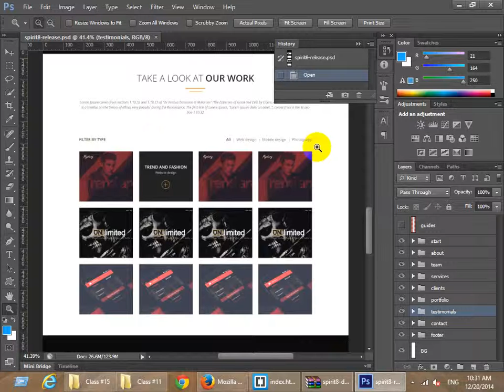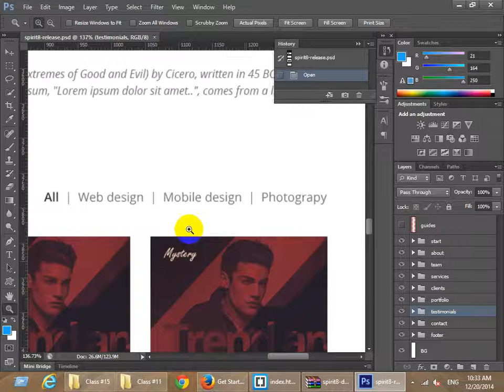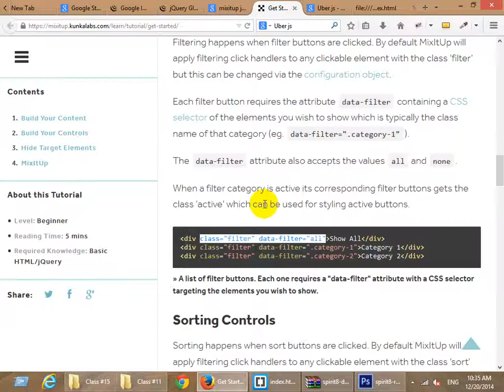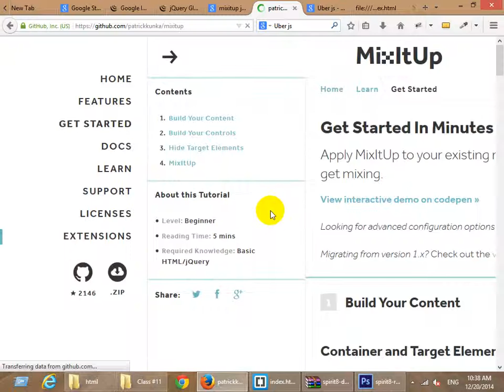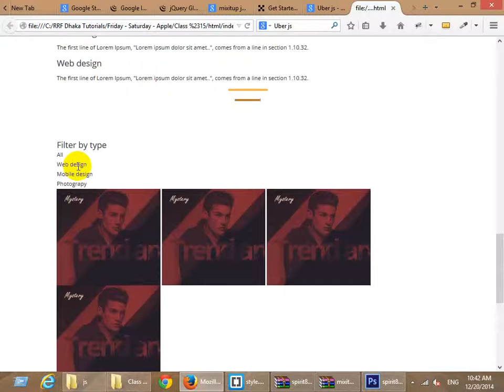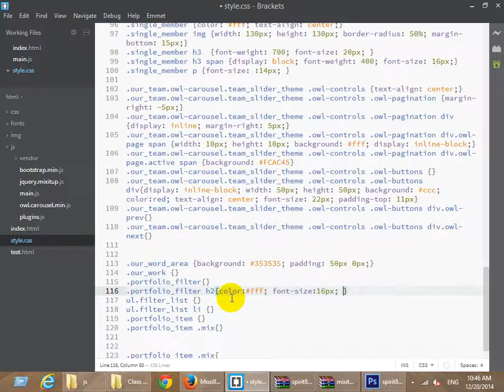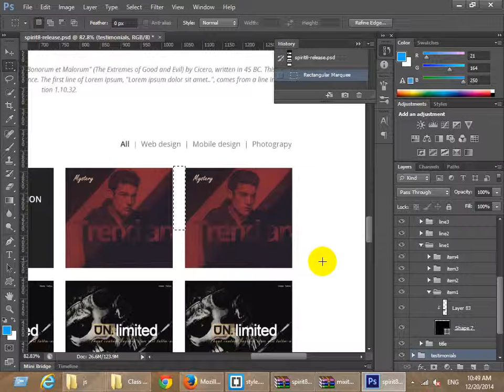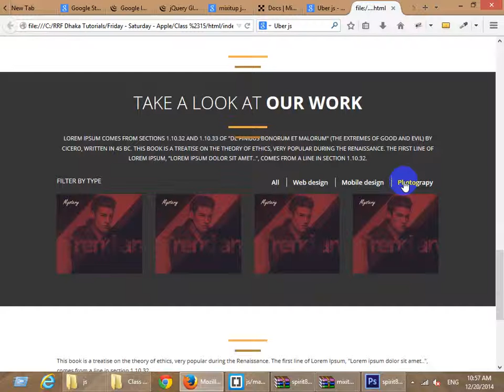HTML CSS Part -16